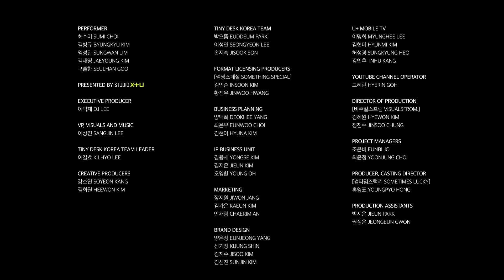세이수미 (Say Sue Me) : Tiny Desk Korea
한 번 들으면 빠져나올 수 없는 세이수미의 한계 없는 음악 속으로
"Into the boundless music of Say Sue Me!
You might fully immerse yourself in thier music from the moment you listen ! "

작은 책상 앞, 한계없는 음악의 세계
"Tiny But Not So Tiny Concert"

[SET LIST]
00:00 Around You
04:46 Old Town
10:01 🎹Introducing Band Members🎹
11:19 The Last Thing Left
15:55 꿈에 (To Dream)

[MUSICIANS]
최수미 (SUMI CHOI) : Vocal, Guitar
김병규 (BYUNGKYU KIM) : Guitar
임성완 (SUNGWAN LIM) : Drum
김재영 (JAEYOUNG KIM) : Bass

구슬한 (SEULHAN GOO) : Guitar